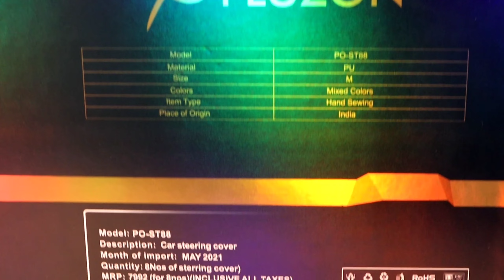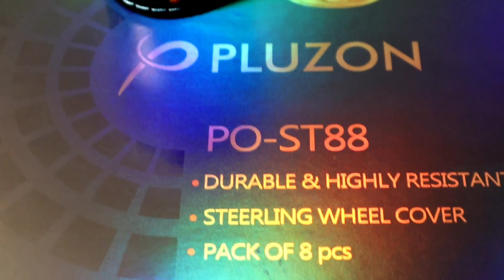Premium Steering Cover for All Car || 🔥 OEM feel in Stitching Steering Cover 🚖 Pluzon Car Products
बेहिसाब Quality 💥 🔝 Stiching Car Steering Covers  Pluzon INDIA Car Accessories

Pluzon Most Popular Brand in Car Entertainment & Car Accessories

Technical Support:-
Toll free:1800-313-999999